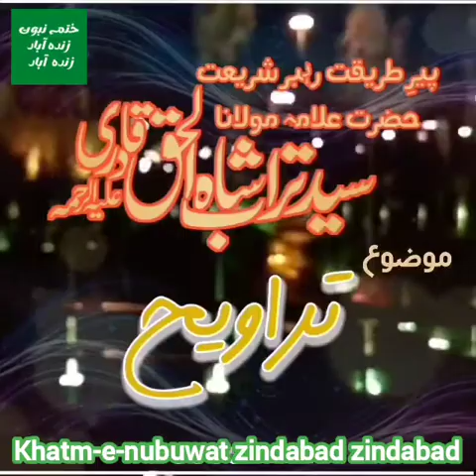TARAWEEH KAHAN PARHI JAYE | SPEECH HAZRAT ALLAMA PEER SYED SHAH TURAB UL HAQ QADRI ALJILANI